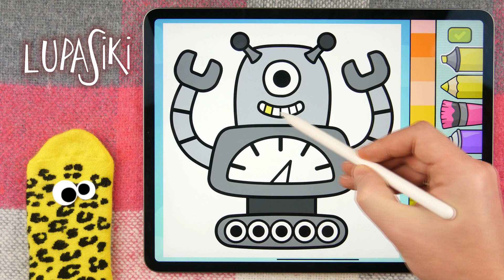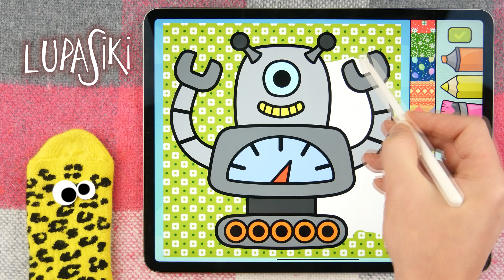LUPASIKI - Drawing and Coloring a ROBOT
Do you know how do draw a Robot? Papa will help you. Magic coloring and lot of fun! Enjoy! :)

Lupasiki - funny and happy friends, they like to play games, toys and get gifts and surprises from each other. They will show you what to do when you bored. :)

Interesting fact: kids all over the world call them differently. For example, main characters of the show: lulu, лулу, mimi, мими, papa, папа, dudu, дуду, dodo and lupasiki, лупасики or even loopasiki.